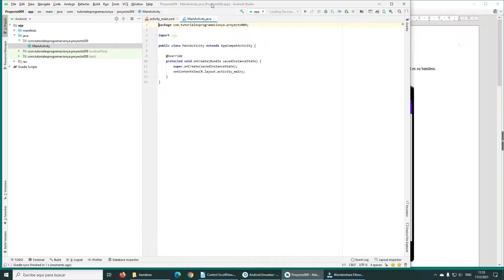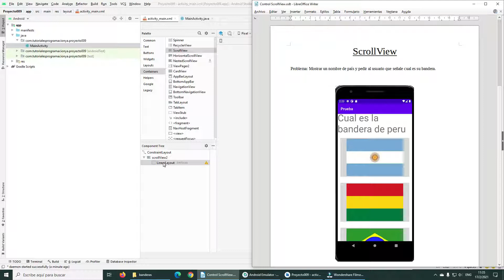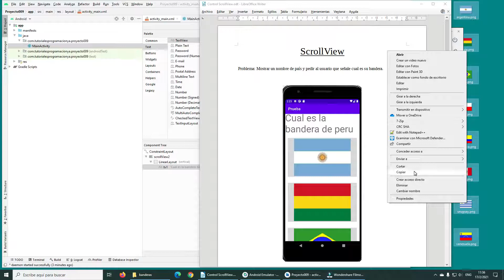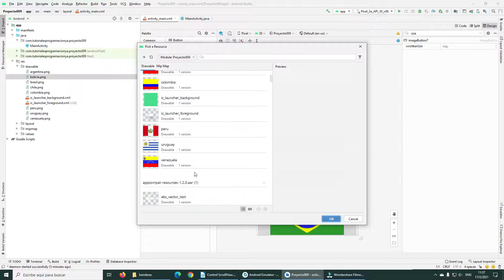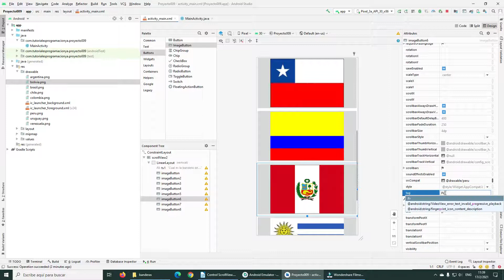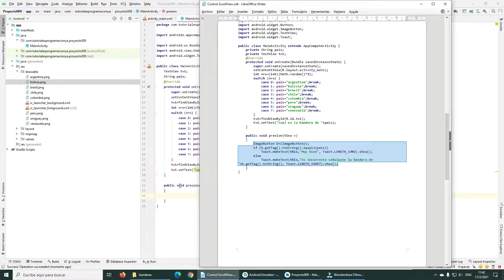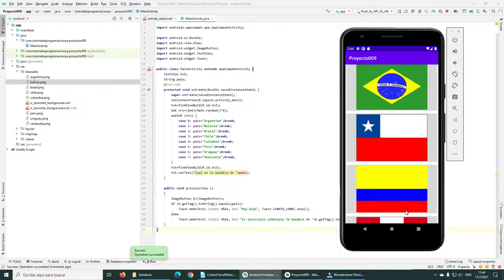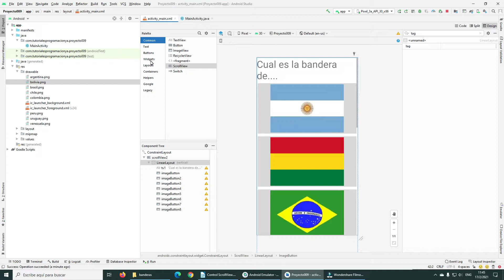Curso de Android con Java: ScrollView